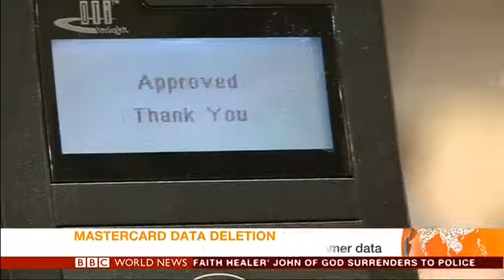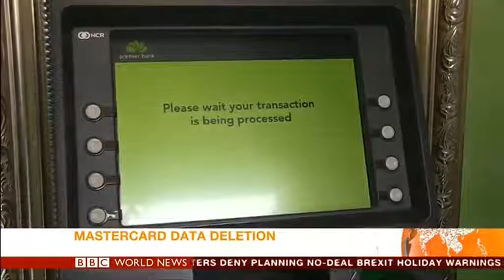WHY IS MASTER CARD WORRIED IN INDIA?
What does India's new digital data rule mean for fin-tech giants here? My report on BBC World News